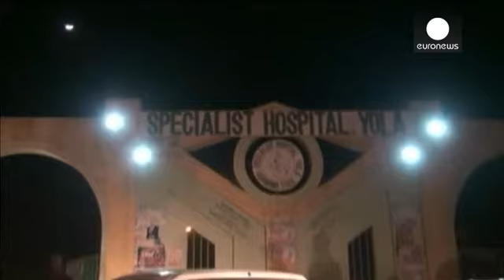Nigeria, decine di vittime in attentato suicida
Mercoledí, due donne kamikaze si sono fatte esplodere in un mercato della città di Kano in Nigeria, uccidendo 14 civili e ferendone 60, come confermano fonti di Croce Rossa e polizia.

Secondo le autorità l'esplosione è avvenuta attorno alle 16 quando un'auto con a bordo sei persone si è fermata vicino al mercato, facendo scendere due donne.

"Ero in piedi vicino al mio tavolo - spiega un testimone - , quando ho sentito un fragore spaventoso e poi ho visto tutto quel sangue uscire dalla mia te…